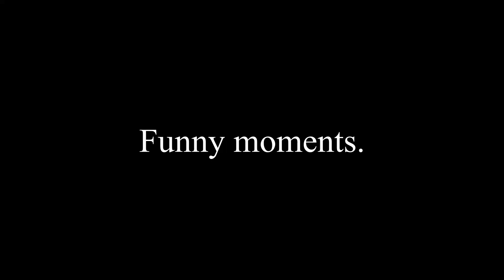Skywars Luckyblock - Bix, Potato and Polrr | Minecraft Hypixel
yes. Just yes